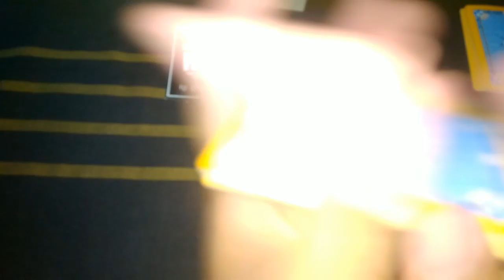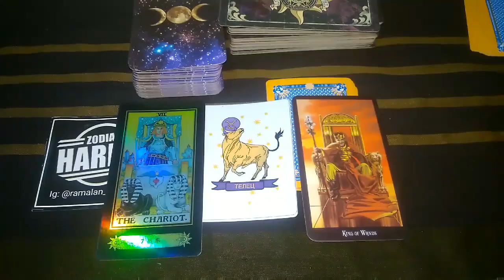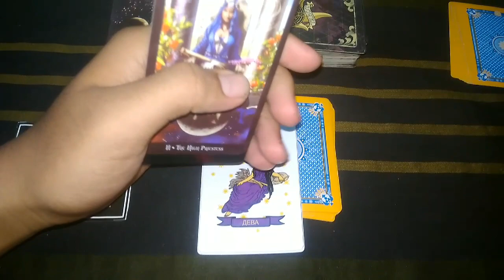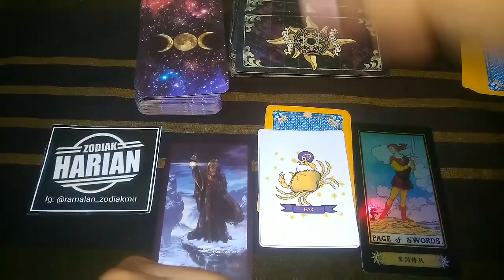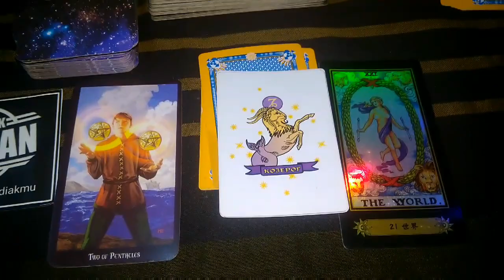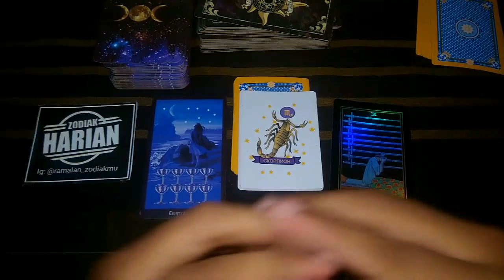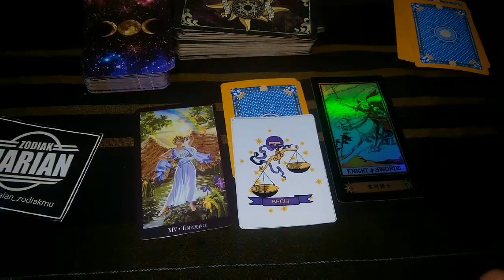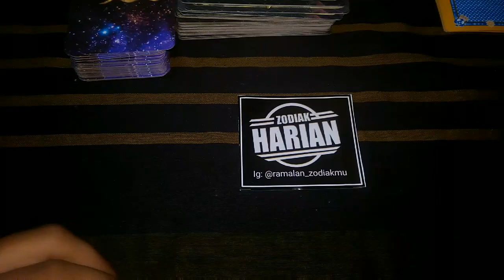RAMALAN ZODIAK HARI JUMAT 07 FEBRUARI 2020 LENGKAP DAN AKURAT